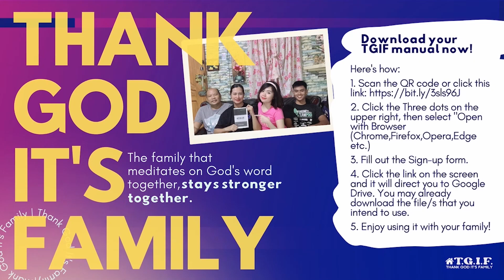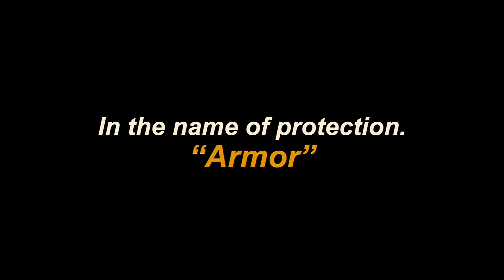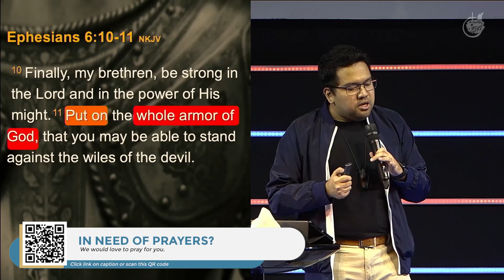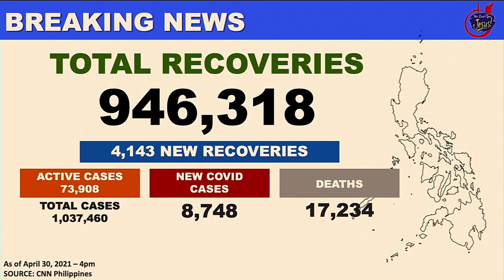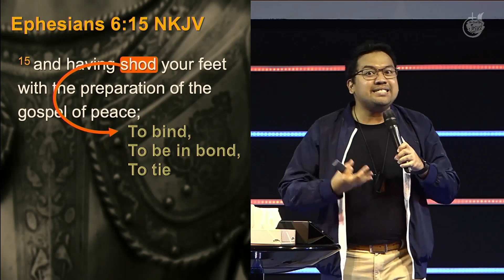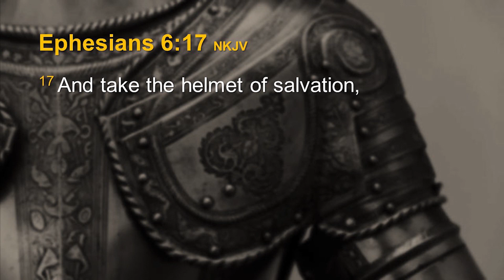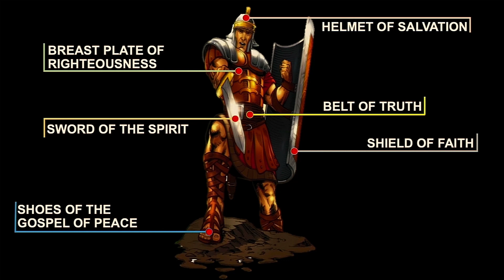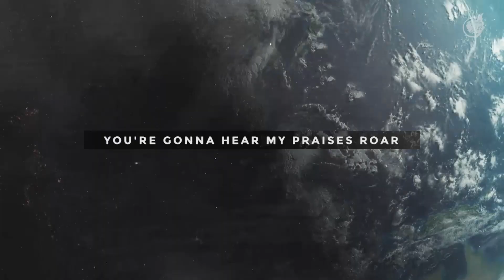BADLY NEEDED | Ptr. Jay Licuanan | May 9, 2021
God wants you to know that He is not yet done with you! Let Him speak to you today, as we gather our families in our own homes to meet with God online!

IS THIS YOUR FIRST TIME?
We want to pray for you and get to know you more! Head on over to our Online Welcome Hub!

HOW TO JOIN SMALL GROUP?
Message us or click this link to join We will gladly connect you to one!

Youtube: Church of God Aguinaldo